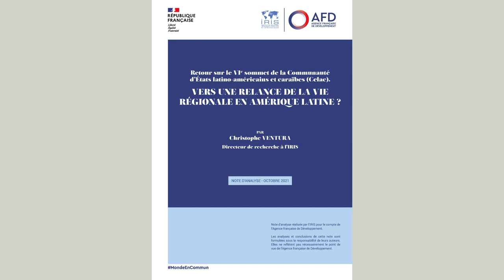Vers une relance de la vie régionale en Amérique latine ?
Christophe Ventura, directeur de recherche à l’IRIS et responsable du Programme Amérique latine/Caraïbe, vous donne régulièrement rendez-vous pour ses “Chroniques de l’Amérique latine”.

Aujourd'hui, Christophe Ventura analyse les grands enjeux politiques et échéances électorales en cours et à venir en Amérique latine, à l'occasion de la parution de sa note "Retour sur le VIe sommet de la Celac : vers une relance de la vie régionale en Amérique latine ?" réalisée pour le compte de l'Agence française de développement

Sommet de la Celac, élections, etc. : ces mouvements signent-ils le retour d'une vie régionale plus dynamique entre ces pays ?

➡️ Pour aller plus loin, lire la note "Retour sur le VIe sommet de la Celac : vers une relance de la vie régionale en Amérique latine ?", par Christophe Ventura